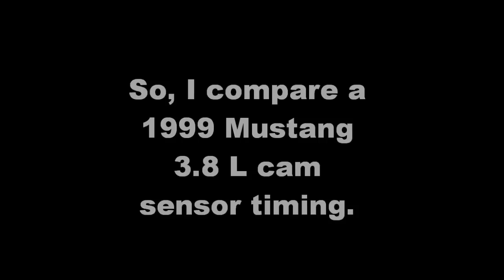Installing a Ford Cam Sensor ( Cam Syncronizer) without the special tool.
This being the only time I will probably ever install one of these, I just could not justify the cost of the special tool.  Knowing it was essentially a distributor that told the PCM when the engine was at top dead center, I used a little common sense and another Ford, that uses the same sensor, to verify.